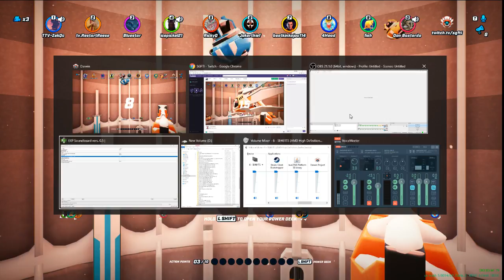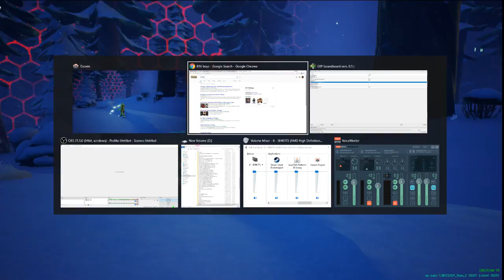Darwin Project - Episode 11.